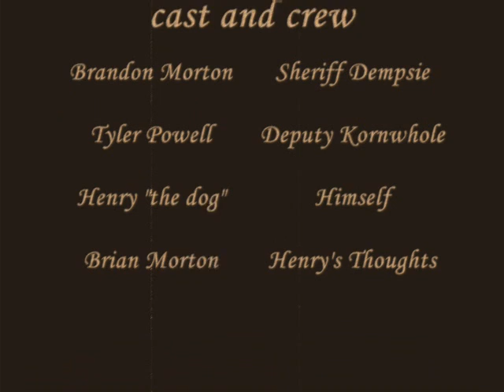southern comfort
western